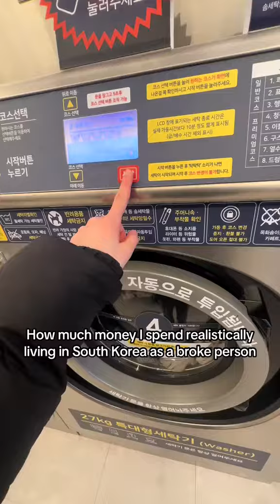How Much I Spend in A Day in Seoul, South Korea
$32 for 1 day and a half is not bad??